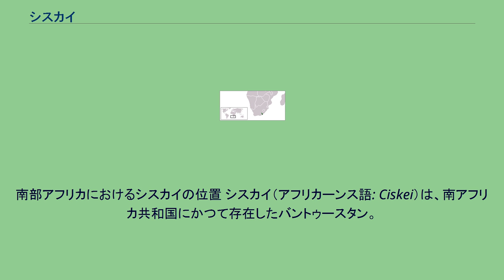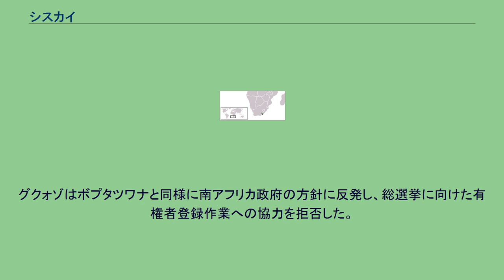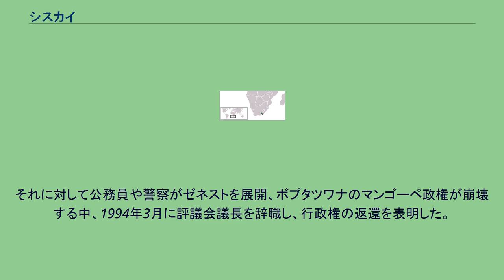シスカイ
南部アフリカにおけるシスカイの位置 シスカイ（アフリカーンス語: Ciskei）は、南アフリカ共和国にかつて存在したバントゥースタン。
現在の東ケープ州東部に位置した。
「シスカイ」とは、「カイ川のこちら側」を意味する（トランスカイの反対）。
1961年、部族の首長たちによる地域評議会が南アフリカ政府主導で発足した。
1972年に自治領に指定され、翌1973年にはシスカイ民族独立党（CNIP）を率いるレノックス・セベが第2代首相に就任した。
教員出身のセベは部族の首長の権限を剥奪し、国防軍と警察による弾圧を行った。
セベの独裁政治に反発してクーデターが続発するが、南アフリカ政府の支援を得て鎮圧した。
しかし1990年、外遊中に国防軍大佐のオウパ・グクォゾが全権を掌握し、軍事評議会を設立し自ら議長に就任した。
南アフリカ政府はセベに見切りを付けてグクォゾを支援し、セベ派の鎮圧を行った。
1993年、南アフリカ政府がホームランドの廃止と南ア国籍の回復、全人種参加の総選挙実施を表明した。
グクォゾはボプタツワナと同様に南アフリカ政府の方針に反発し、総選挙に向けた有権者登録作業への協力を拒否した。
それに対して公務員や警察がゼネストを展開、ボプタツワナのマンゴーペ政権が崩壊する中、1994年3月に評議会議長を辞職し、行政権の返還を表明した。